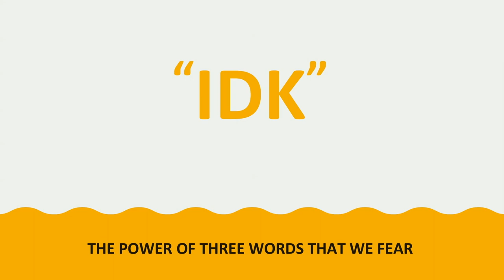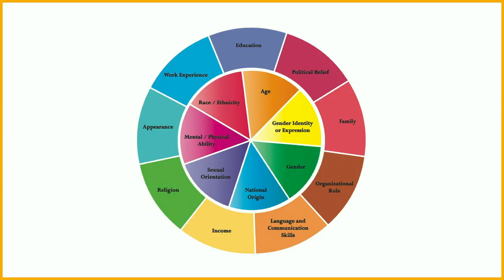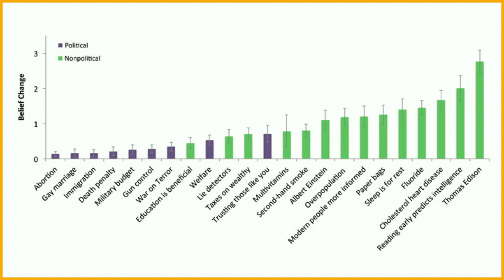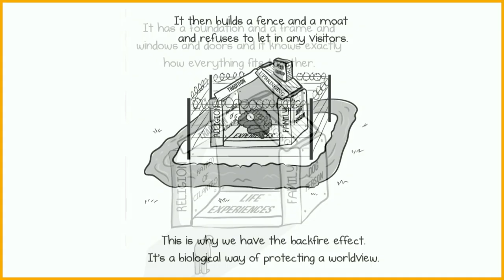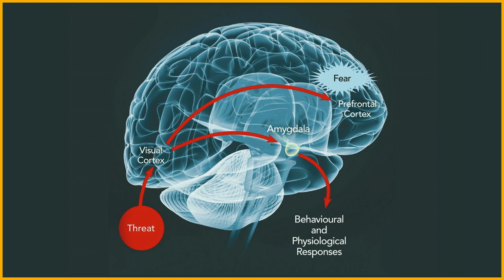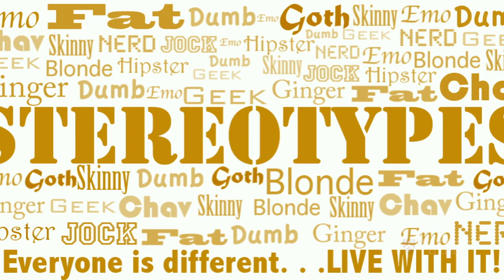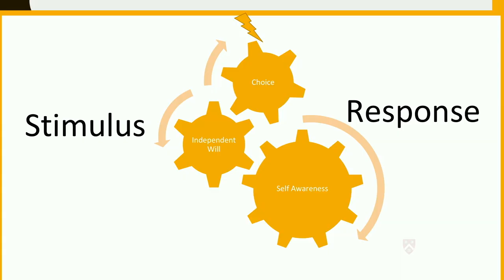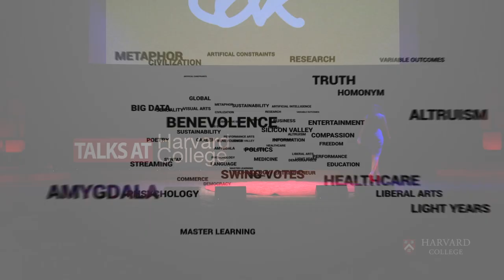“IDK” - The Power of Three Words that we Fear | Sofia Babool | Talks at Harvard College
Sofia Babool is an Ismaili Muslim currently studying neuroscience at the University of Texas at Dallas. In addition to being a staff writer for the school paper, “The Mercury,” she is also a lab researcher at the Close Relationships and Health Lab. Over the past four years, she has published 4+ articles about international poverty alleviation, as well as various nationally published poetry and short stories. In the summer of 2017, she was chosen for a highly competitive international camp known as “Global Encounters,” which took place in Pakistan. Upon her return to the United States, she gave a Ted Talk in San Diego on the importance of recognizing the potential of developing countries around the world.  In her free time, she enjoys baking, playing badminton, and listening to Bollywood music.